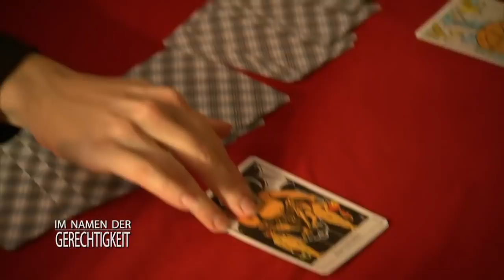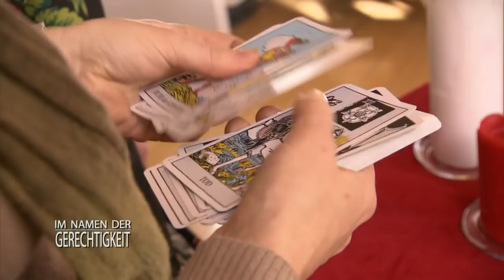Den Tod vorhergesagt: "Du alte HEXE!" 1/2 | Im Namen der Gerechtigkeit | SAT.1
Als eine von Carlas Prophezeiungen grausame Realität wird, gerät ihr Leben aus den Fugen.